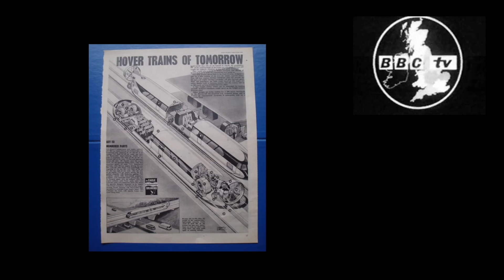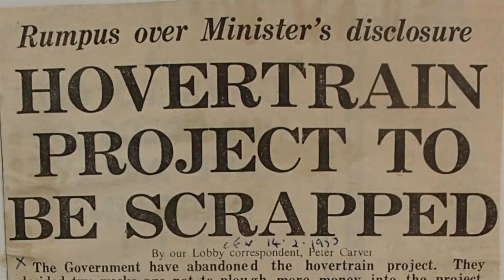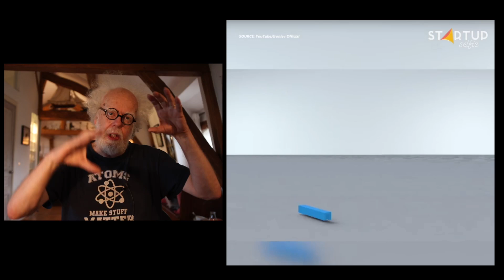a.i. Robots - Magnetic trains - Prof Simon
a.i. Robots - Maglev and Bollocks with Professor Simon.